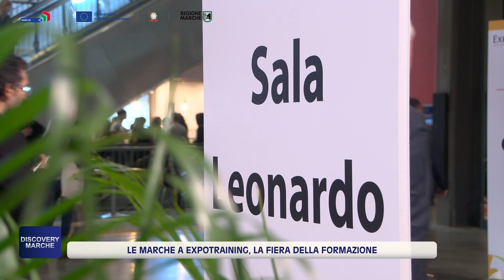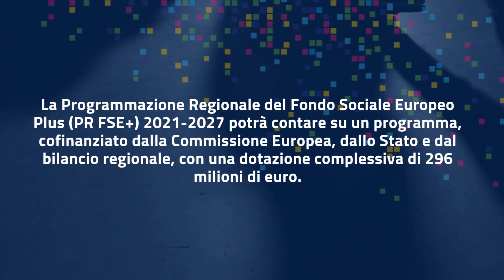Intervista Stefano Aguzzi - ExpoTraining 2024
Stefano Aguzzi - Assessore Lavoro Regione Marche - alla XIII edizione di ExpoTraining, evento dedicato all'orientamento, alla formazione e alla sicurezza sul lavoro.

28-29 OTTOBRE 2024